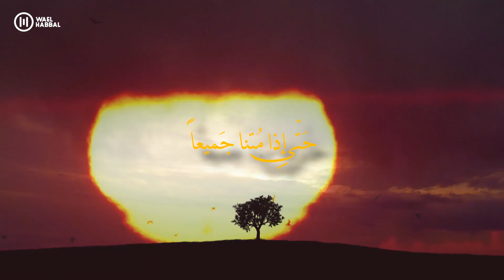قد كنت أرجو وصلكم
قصيدة ساحرة للعباس بن الأحنف
ينوي من خلالها أن يجمع الهوى في كل الدنيا ليقتسمه مع محبوبته
قَد كُنتُ أَرجو وَصلَكُم
فَظَلَلتُ مُنقَطِعَ الرَجاءِ
أَنتِ الَّتي وَكَّلتِ عَي
نِيَ بالسُهادِ وَبِالبُكاءِ
إِنَّ الهَوى لَو كانَ يَن
فُذُ فيهِ حُكمي أَو قَضائِي
لَطَلَبتُهُ وَجَمَعتُهُ
مِن كُلِّ أَرضٍ أَو سَماءِ
فَقَسَمتُهُ بَيني وَبَي
نَ حَبيبِ نَفسي بِالسَواءِ
فَنَعيشَ ما عِشنا عَلى
مَحضِ المَوَدَةِ وَالصَفاءِ
حَتّى إِذا مُتنا جَمي
عاً وَالأُمورُ إِلى فَناءِ
ماتَ الهَوى مِن بَعدِنا
أَو عاشَ في أَهلِ الوَفاءِ